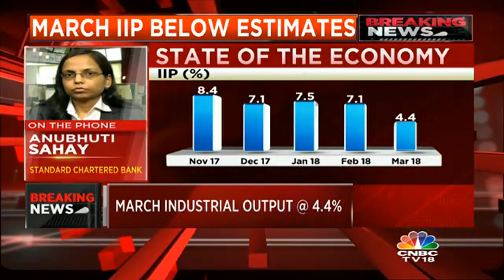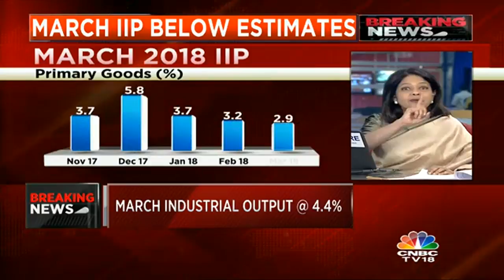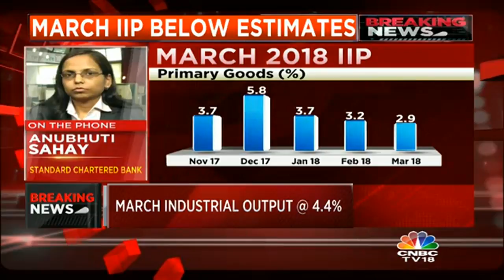March IIP Growth At 4.4%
The Index of Industrial Production today came in at 4.4%, below the CNBC-TV18 estimate of 6.1%. Latha Venkatesh speaks to Anubhuti Sahay of Standard Chartered Bank for a detailed analysis.